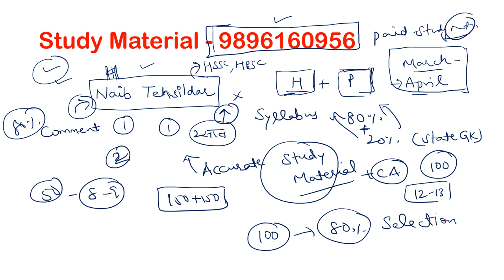Naib Tehsildar Study Material, notes, syllabus, test series complete information....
1. Test series 30 test =2100 rs.
2. Notes for prelims and  mains =2100 rs.
3. Short notes and quick Revision notes = 1100 rs.

5000 rs m apko complete study material for prelims + mains + test series